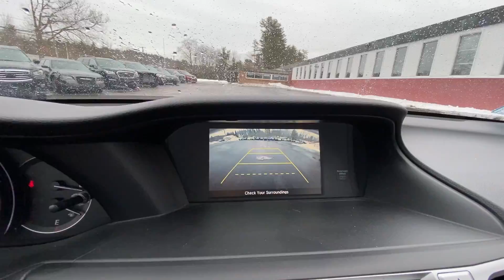2013 Honda Accord Sport